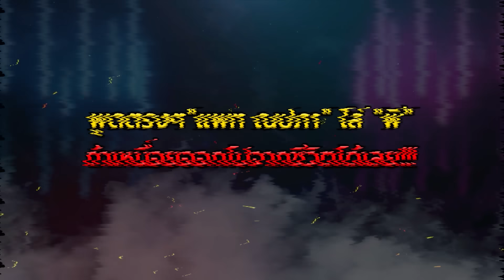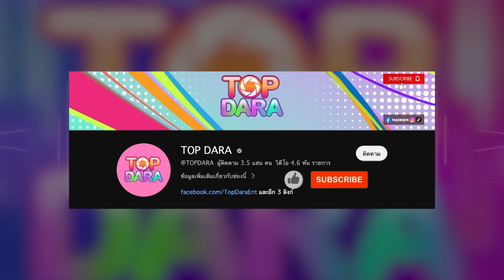“แพท ณปภา”ไล่“พี”ถ้าเหนื่อยออกไปจากชีวิตได้เลย ลั่นไม่ท้อง-ไม่แต่ง ตอนนี้มีความสุขดี | TOP DARA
กลายเป็นดราม่าร้อนระอุในโลกโซเชียลเลยก็ว่าได้สำหรับ คุณแม่สุดสตรองอย่าง  “แพท ณปภา” ซึ่งหลายคนนั้นตั้งคำถามว่า ตอนนี้ความสัมพันธ์กับ “เบนซ์ เรซซิ่ง” คุณพ่อของลูกชาย “น้องเรซซิ่ง” ยังไงกันแน่จะกลับมาเป็นสามี-ภรรยากันเหมือนเดิมหรือเปล่า หลัง “เบนซ์ เรซซิ่ง” ได้รับพิสูจน์ความบริสุทธิ์พ้นคุกกลับมาได้รับอิสรภาพอีกครั้ง แถม แพท ยังได้ออกมาพูดถึงที่เคยเปิดไพ่ดูดวงว่า จะมีสิ่งที่แพทรอคอยและรอคอยมานานหลายปีจะเกิดขึ้น และสิ่งนี้ที่เกิดขึ้นตรงตามคำทำนาย จนหลายคนโยงว่า สิ่งที่แพทรอคอย คือ “เบนซ์ เรซซิ่ง” หรือเปล่าพร้อมกับกระแสดราม่าถล่มอย่างหนักว่า “พี ชานนท์” ซึ่งเป็นแฟนคนปัจจุบันของ “แพท” ที่คบหาดูใจมานานถึง 2 ปียังไงจะทิ้ง “พี” เพื่อกลับมาเป็นครอบครัวกับ “เบนซ์ เรซซิ่ง” หรือเปล่า?